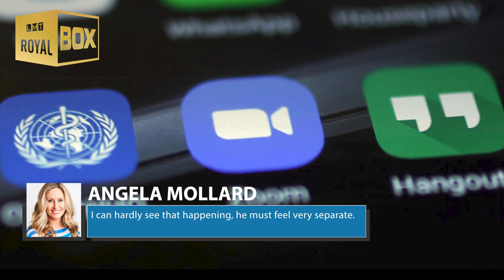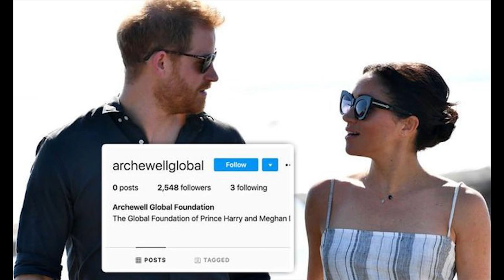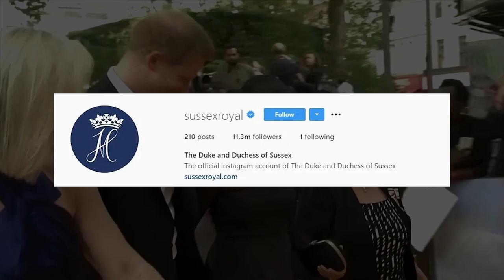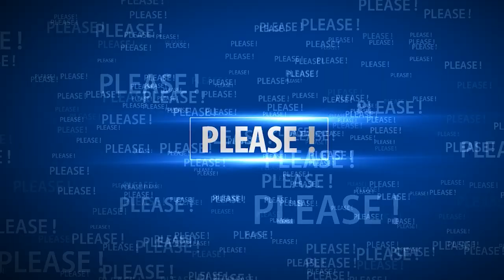Why Royal Experts Believe Harry Is Lonely In California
Why Royal Experts Believe Prince Harry Is Lonely In California.